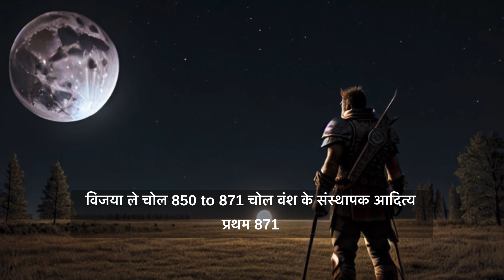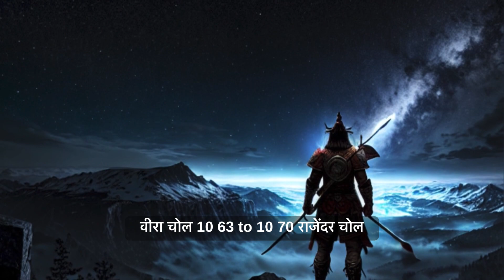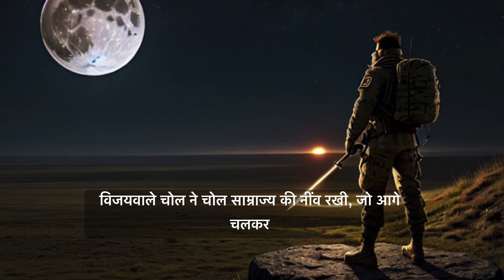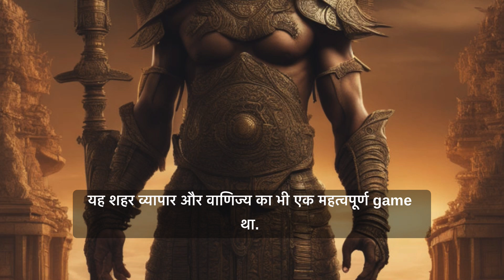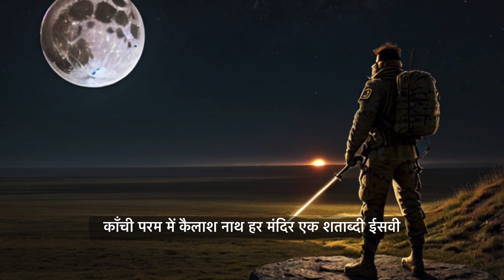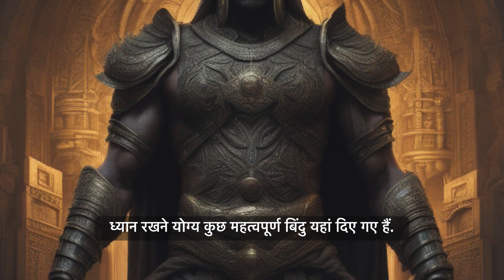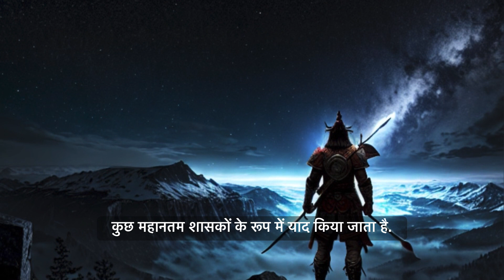चोल राजवंश के गुप्त सेना😨: लापता हुई युद्ध तकनीक का रहस्य 🤚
Title: The Chola Dynasty: A Glorious Era of South Indian History
Description:
Welcome to our YouTube video on the Chola Dynasty, one of the most remarkable periods in South Indian history. In this video, we will explore the rise, achievements, and legacy of the Chola Dynasty, which flourished between the 9th and 13th centuries CE. Whether you are a UPSC aspirant, a college student, or a school-going student, this video will provide you with a comprehensive understanding of this fascinating dynasty.
Join us as we delve into the political, cultural, and architectural marvels of the Chola Dynasty. Discover how the Cholas established a vast maritime empire, extending their influence across the Indian Ocean. Learn about their administrative prowess, which led to efficient governance and economic prosperity. Explore the Chola temples, renowned for their intricate artwork and architectural brilliance, including the iconic Brihadeeswarar Temple.
This video is designed to cater to the needs of UPSC students, college students, and school-going students alike. It presents the information in a concise and engaging manner, making it accessible to learners of all levels. Whether you are studying for an exam or simply interested in expanding your knowledge of Indian history, this video is a valuable resource.

शीर्षक: चोल राजवंश: दक्षिण भारतीय इतिहास का एक महान काल
विवरण:
चोल राजवंश पर आपका हार्दिक स्वागत है, जो दक्षिण भारतीय इतिहास के सबसे महत्वपूर्ण कालों में से एक है। इस वीडियो में हम चोल राजवंश के उदय, उपलब्धियां और विरासत की खोज करेंगे, जो 9वीं से 13वीं शताब्दी ईसा पूर्व में फलता था। चाहे आप UPSC के छात्र हों, कॉलेज के छात्र हों या स्कूल जाने वाले छात्र हों, यह वीडियो आपको इस रोचक राजवंश के बारे में व्यापक समझ प्रदान करेगा।
हमारे साथ जुड़ें और चोल राजवंश के राजनीतिक, सांस्कृतिक और स्थापत्य अद्भुतों का अन्वेषण करें। जानें कि चोल ने कैसे एक विशाल समुद्री साम्राज्य स्थापित किया, जिसने उनका प्रभाव भारतीय महासागर के अलावा बढ़ाया। चोल शासन प्रणाली के बारे में जानें, जिसने कुशल प्रशासन और आर्थिक समृद्धि की ओर अग्रसर किया। चोल मंदिरों का अन्वेषण करें, जिनकी जटिल कला और स्थापत्य ब्रिलियंस के लिए प्रसिद्ध हैं, जैसे कि प्रसिद्ध बृहदीश्वरर मंदिर।
यह वीडियो UPSC के छात्रों, कॉलेज के छात्रों और स्कूल जाने वाले छात्रों की आवश्यकताओं को पूरा करने के लिए तैयार किया गया है। यह जानकारी संक्षेप में और रोचक ढंग से प्रस्तुत की गई है, जिससे इसे सभी स्तर के छात्रों के लिए सुलभ हो जाता है। चाहे आप परीक्षा की तैयारी कर रहे हों या बस भारतीय इतिहास के ज्ञान को बढ़ाने में रुचि रखते हों, यह वीडियो आपके लिए एक मूल्यवान स्रोत है।

चोल राजवंश
दक्षिण भारतीय इतिहास
चोल साम्राज्य
चोल स्थापत्यकला
बृहदीश्वरर मंदिर
चोल प्रशासन
चोल उपलब्धियां
चोल संस्कृति
चोल समुद्री साम्राज्य
चोल राजवंश UPSC
चोल राजवंश कॉलेज के छात्र
चोल राजवंश स्कूल छात्र
चोल राजवंश डॉक्यूमेंट्री
चोल राजवंश समझाया गया
चोल राजवंश तथ्य
चोल राजवंश शासक
चोल राजवंश मंदिर
चोल राजवंश कला
चोल राजवंश सभ्यता
चोल राजवंश विरासत